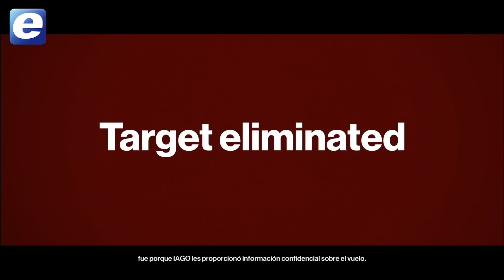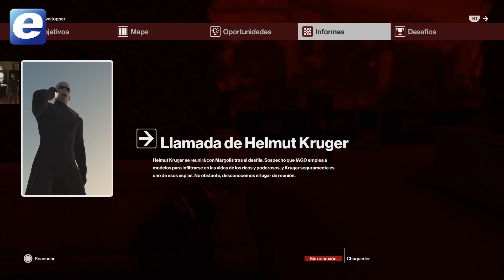HITMAN, Let's play Paris Primera Temporada PlayStation 4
Así luce el primer nivel de la Primera Temporada de la edición física de HITMAN.